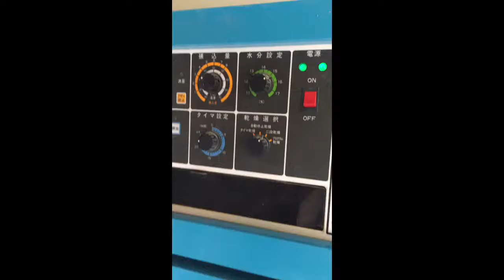ロイヤルテンパー